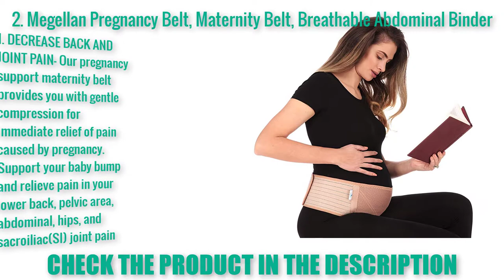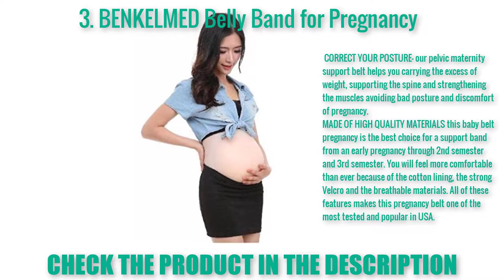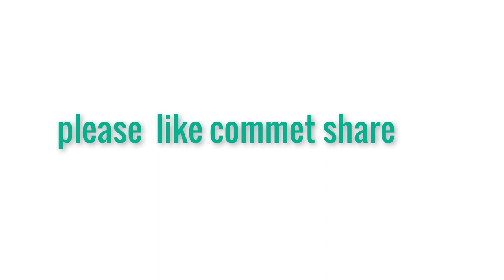Best Belly Band for Pregnancy 2020 | Top Rated Belly Band for Pregnancy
1. Latest Belly Band for Pregnancy
2. Best Belly Band for Pregnancy
3. Nice Belly Band for Pregnancy
4. Beautiful Belly Band for Pregnancy
5. Best sell Belly Band for Pregnancy

TOP 5 Best Wireless Headphones
TOP 5 Best TV Wall Mount
TOP 5 Best Eyeliner Makeup
TOP 5 Best HD Cleansing Brush
TOP 5 Best Belly Band for Pregnancy
TOP 5 Best Aluminum Video Tripod Kit
TOP 5 Best Wireless Color Printer
TOP 5 Best Video Camera
TOP 5 Best Laptop Cooler Cooling Pad
TOP 5 Best HDMI Splitter
TOP 5 Best Bluetooth Belly Band for Pregnancy Sing Stand

                                       Description

Today’s video, we are here with   Belly Band for Pregnancy  available on the market right now. We recommend to see it before you buy. Our team of  Belly Band for Pregnancy  experts has taken a vast research work on them for saving both of your time and energy.To explore the best,they’ve spent many hours on the market and come with these just top  Belly Band for Pregnancy.There are many same products in the market for sale and it’s a bit confusing for consumer. But our experts have limited down them into five by considering their overall performance, design, usability, and features with checking the manufacturer'srecord to provide you the best  Belly Band for Pregnancy in 20  Belly Band for Pregnancy . This is completely a neutral  Belly Band for Pregnancy review you can rely on. Be with us and find the most suitable for your needs.

This channel called Review Infinite is a participant in the Amazon Associates Program, which means we earn from qualifying purchases.